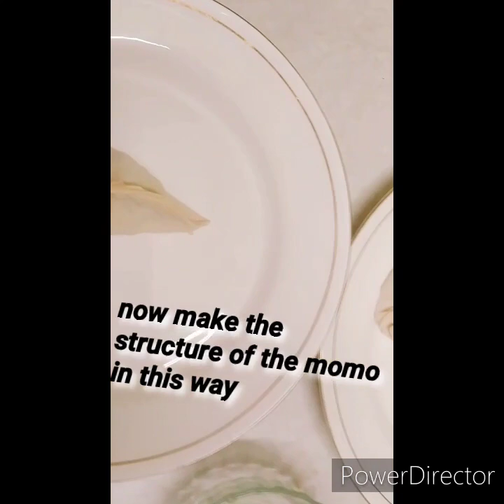Home style chicken momo without momo maker. cook momo fagun's kitchen.❤️❤️🙏🙏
this is home style chicken momo making video without momo maker. now here are the process how can we make it🙏
ingredients-
flour(4cups)
chicken (400gm)
salt
chopped onion
chopped green chili
chopped garlic
soya sauce(1table spoon)
oil(1table spoon)
at first a dough is made the keep it in air tight container
and keep it for 30min.then take the smashed chicken and mixed with chopped onion and green chili,soya sauce,oil,salt.next make structure of momos with the stuffing mixture. then put the momos in the steam for 10- 15min. then the momos are ready to serve. after garnish it with tomato sauce.
anyone can try this at home.